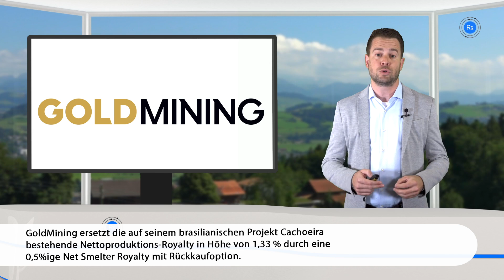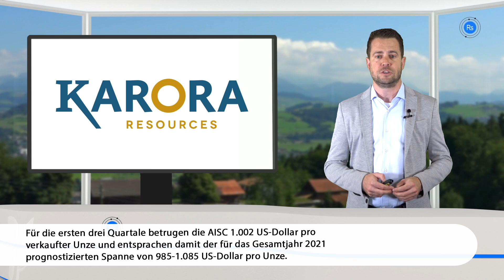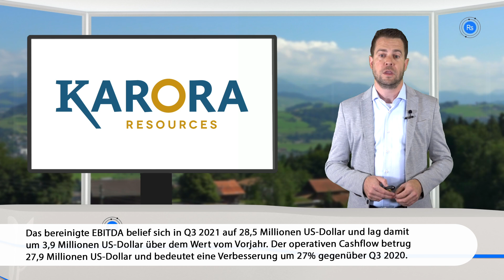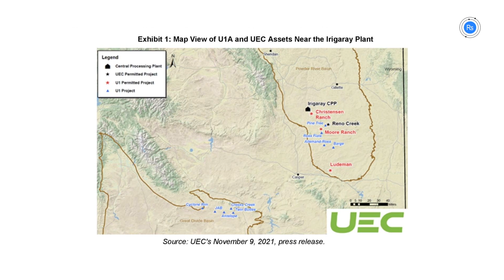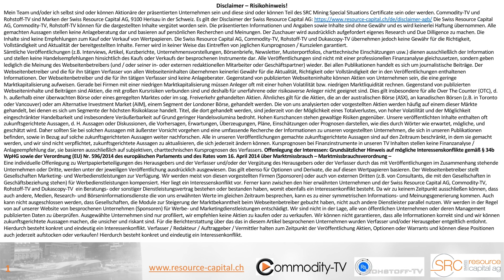Bergbau-Nachrichten mit GoldMining, Karora Resources und Uranium Energy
GoldMining ersetzt die bestehende Nettoproduktionslizenzgebühr von 1,33 % für sein brasilianisches Cachoeira-Projekt durch eine 0,5 %ige Nettoproduktionslizenzgebühr mit Rückkaufoption, Karora Resources erzielt bei seiner Goldproduktion den zweiten Quartalsrekord in Folge und Uranium Energy macht einen spektakulären Schritt, denn mit der Übernahme von Uranium One Americas schafft Uranium Energy das größte Uranbergbauunternehmen in den USA.

0:00 GoldMining
0:52 Karora Resources
3:00 Uranium Energy